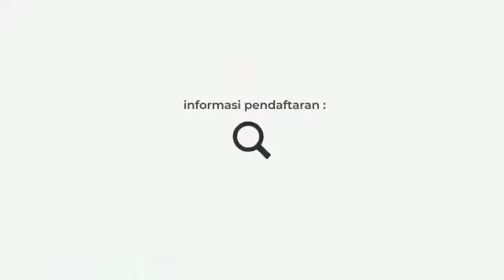campus UM State University of Malang ( Universitas negeri Malang )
State University of Malang